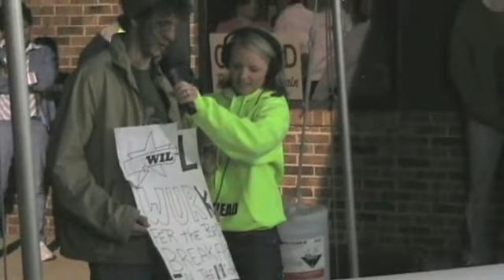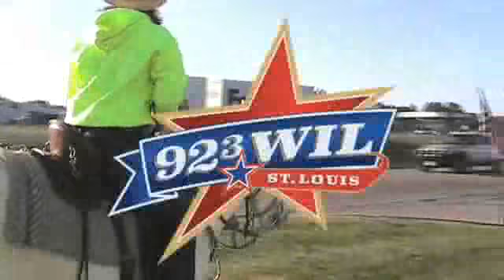The Cornbread Show at The Du Kum Inn, Sullivan, MO.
Another Free Breakfast Friday, another live broadcast of unexpected weirdness!